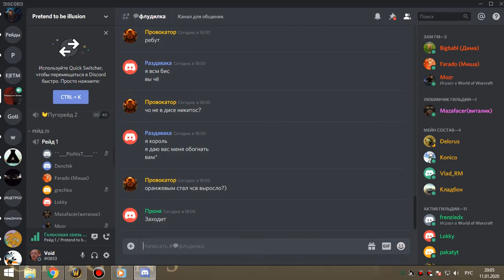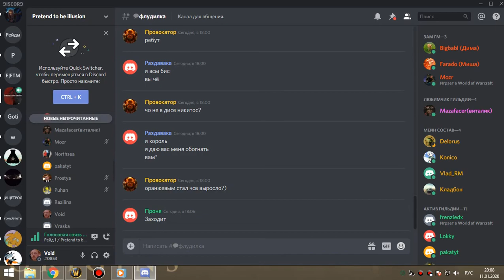4я часть ЗС бдк 11 01 20